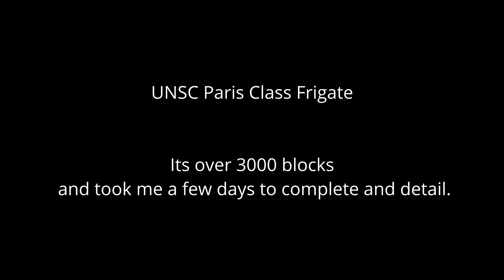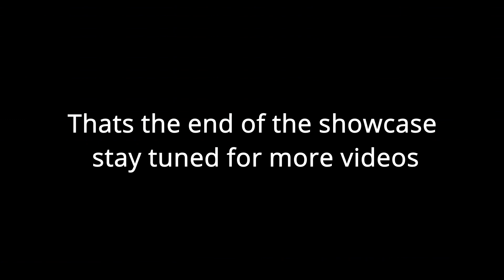UNSC PARIS CLASS | Roblox | Plane Crazy | Showcase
My take on the Paris Class frigate from the halo universe